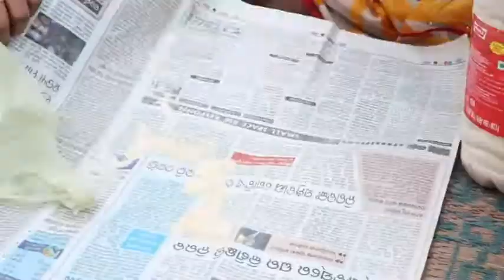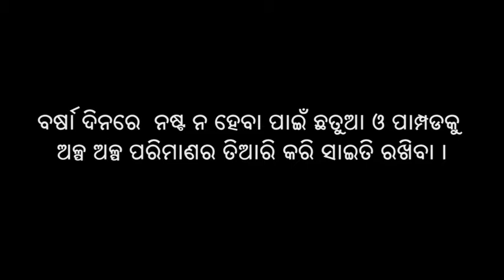Preparation of rice based value added products for nutrtrition